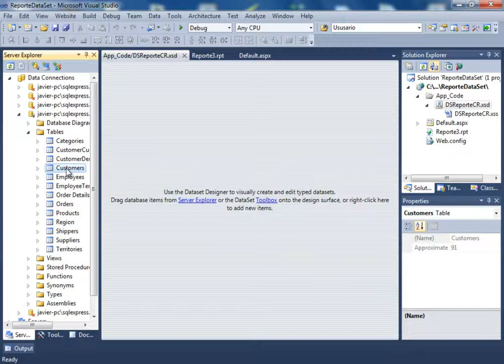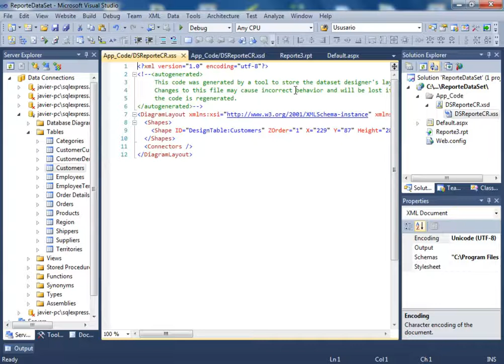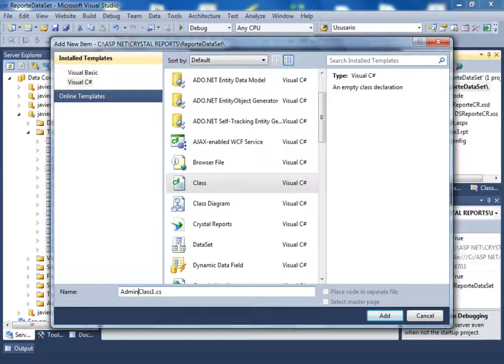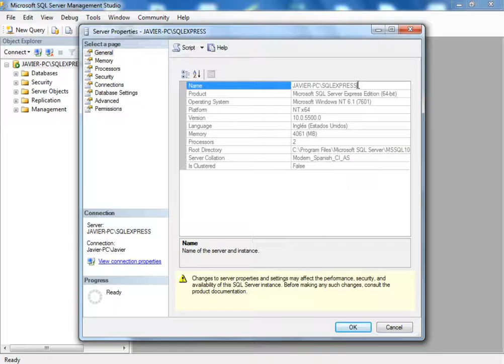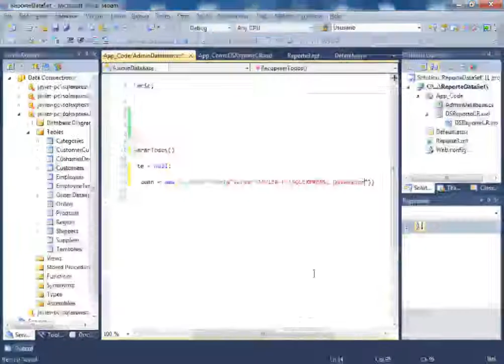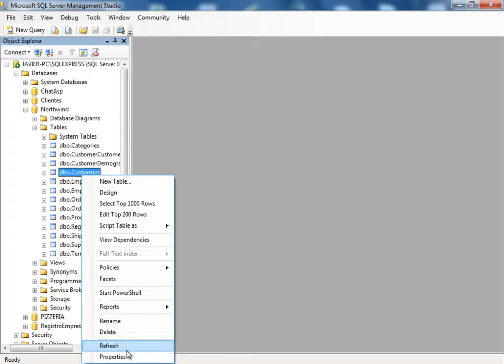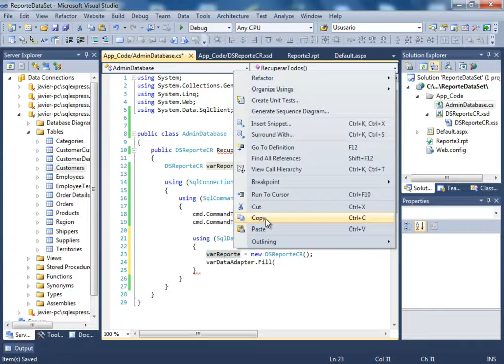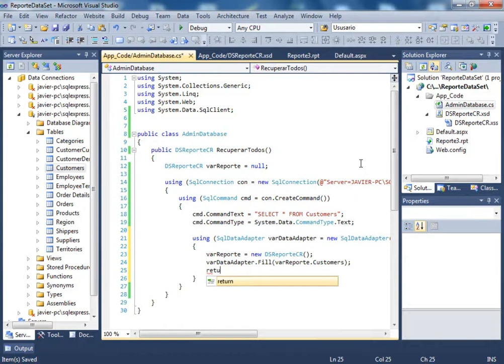(DEMO) CURSO DE CRYSTAL REPORTS CON ASP .NET Y C# - VIDEO 11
Pasar la tabla desde el Server Explorer al Espacio de Trabajo del DataSet. Nos creamos la clase AdminDatabase.cs para manejar la data que contendrá la tabla en código C Sharp.

ESTE CURSO NO ES GRATUITO. PARA OBTENERLO DEBES SER SUSCRIPTOR VOLUNTARIO Y COMUNICARTE CON MI PERSONA PARA QUE TE APROVECHES DE LA OFERTA DEL PACK .NET (DESKTOP o WEB).